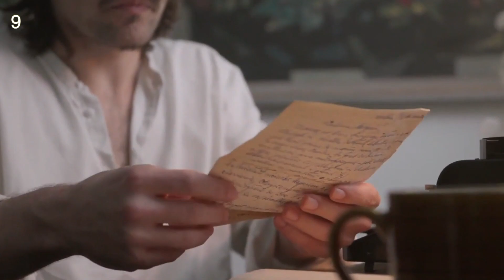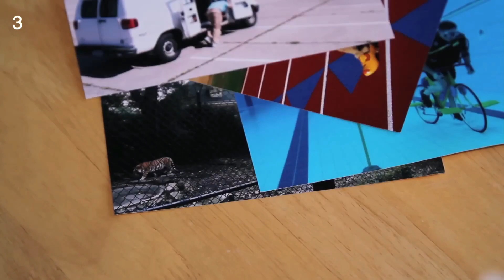Top 10 Most Difficult World Records To Beat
In their lifetimes, many people want to break well-known Guinness World Records. Many more fail than succeed, and some people have even died trying. There are certain records that may actually be breakable, such as the number of CDs that can be balanced on one finger, but there are others that will likely never move throughout your lifetime. Here are some of the most bizarre records that are here to stay.